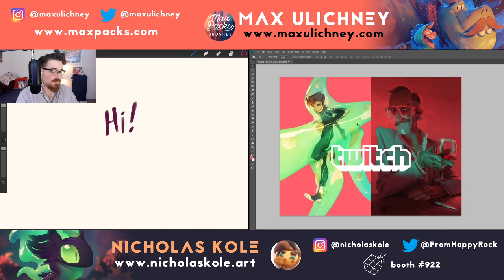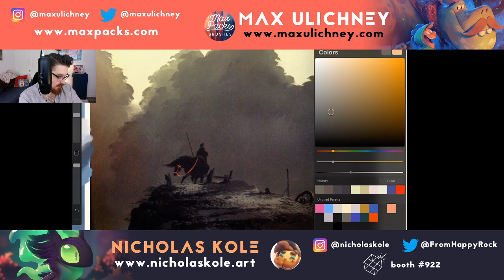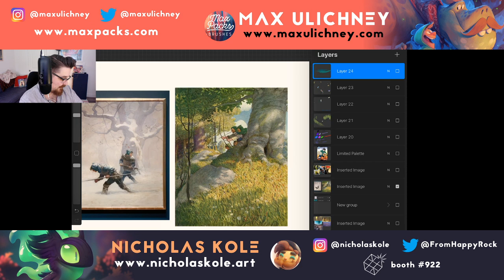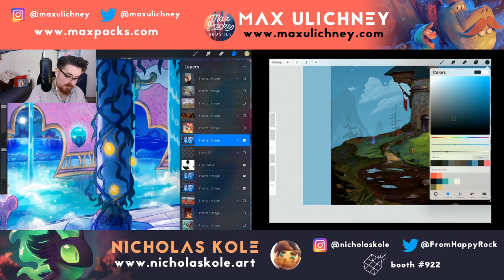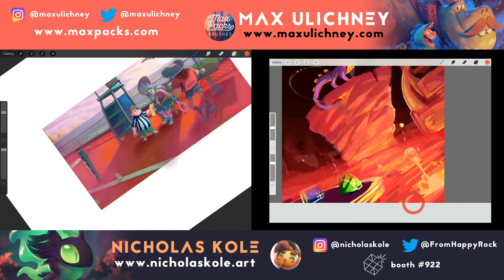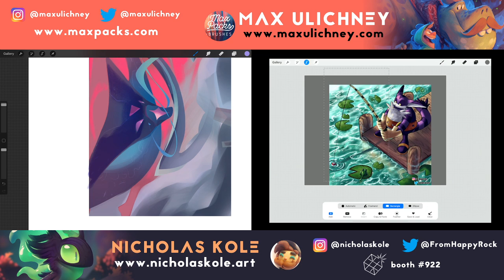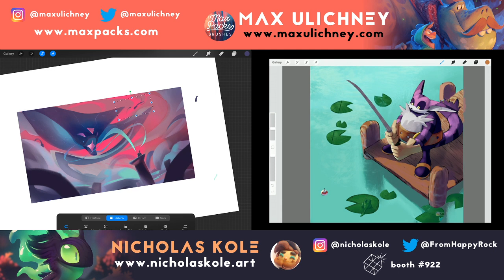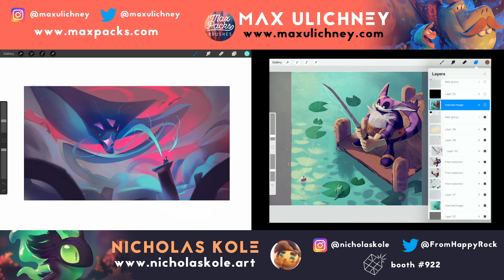Lightbox 2020- Practical Color for Designers & Storytellers, Nicholas Kole & Max Ulichney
Despite the technical difficulties, it was a lovely stream, and several folks have asked about an upload SO: here you go!